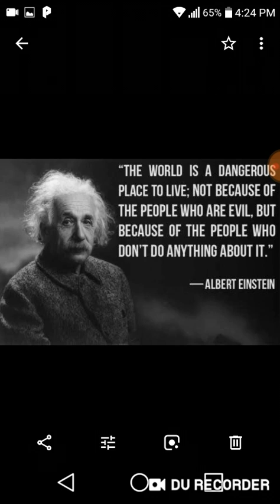Good Women Are Just as Bad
They never around when it counts and then always show up after the wars are done I don't believe until I see them on the front lines